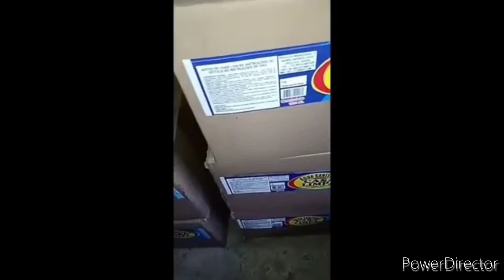OFERTA IMPERDIVEL 30% DE DESCONTO NOSSO CURSO COMPLENTO 3 EM 1 120 FORMULAÇÕES | Casa do Sabão